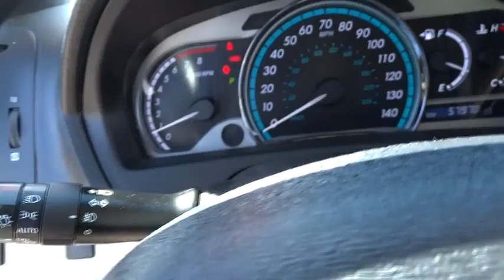2009 Toyota Venza Las Vegas, Henderson, North Las Vegas, San Bernardino County, NV 340235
2009 Toyota Venza V6 - Stock#: 340235 - VIN#: 4T3BK11A29U016192

Centennial Toyota
6551 Centennial Center Blvd

Less than 58k Miles. This gas-saving Vehicle will get you where you need to go** This dependable Vehicle with its grippy AWD will handle anything mother nature decides to throw at you*** Includes a CARFAX buyback guarantee. Toyota CERTIFIED!! waiting for for a super deal on a dependable Vehicle?  Well we've got it. It doesn't stop showing off once you get inside* Hurry and take advantage now! Safety Features Include: ABS Traction control Passenger Airbag Curtain airbags Front fog/driving lights...Other features include: Power locks Power windows Auto Climate control Cruise control...Toyota Certification comes with a 7-Years/100000-Mile Powertrain Warranty from original in-service date 12-Month/12000-Mile Comprehensive Warranty from date of purchase 160-Point Inspection and Reconditioning and 24-Hour Roadside Assistance.